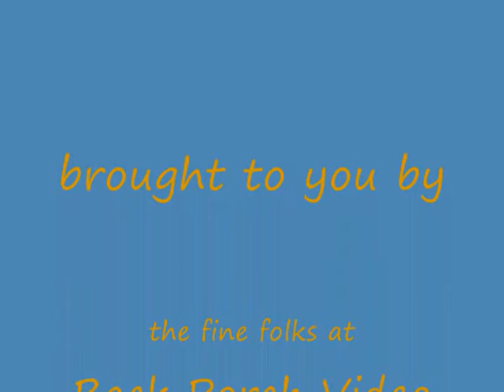The Movie Dog(tm) at Point Isabelle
Dec 29, 2012 = Francois plays with Julian and Krypto